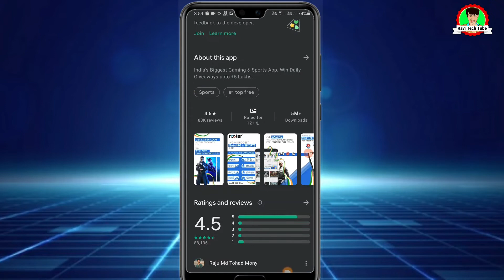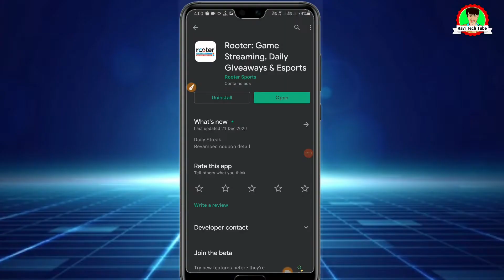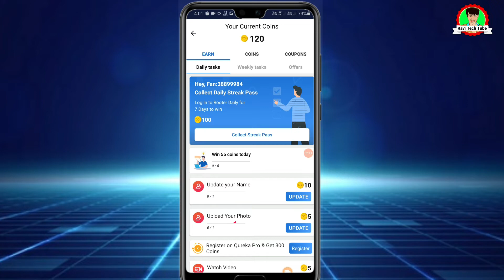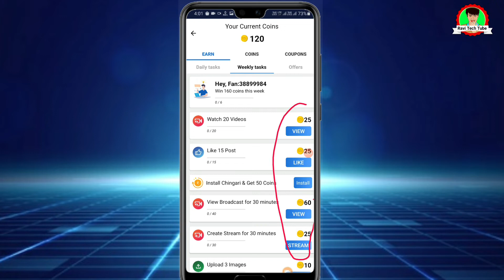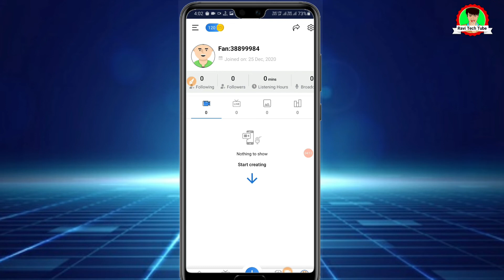Rooter App से पैसे कैसे कमाए || rooter app se paise kaise kamaye